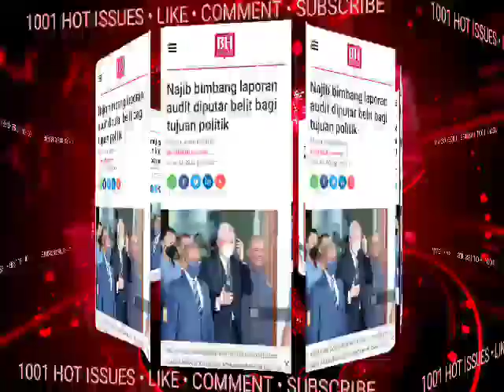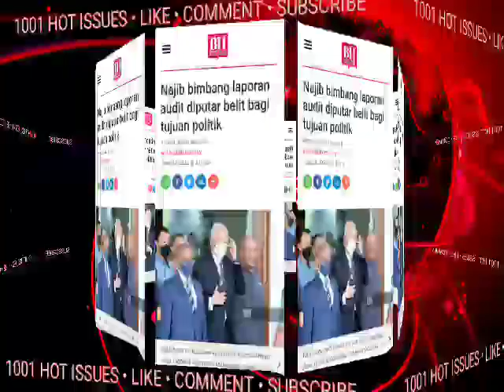SUDAH DIJANGKA INI YANG BERLAKU ‼️ NAJIB BUAT HAL LAGI D MAHKAMAH?